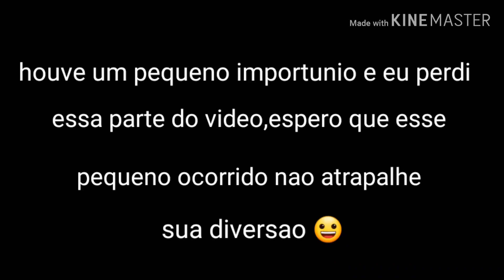O jogo mais relaxante do mundo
Planejo lançar mais vídeos e estou apto a qualquer sugestão, então deixe nos comentários qual brawler ou jogo você quer ver aqui no canal.

AGORA!